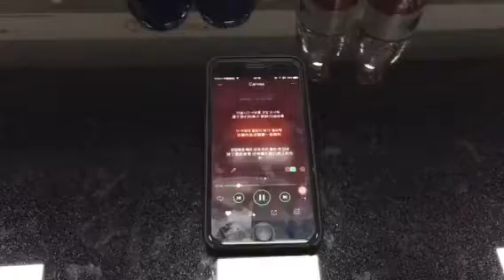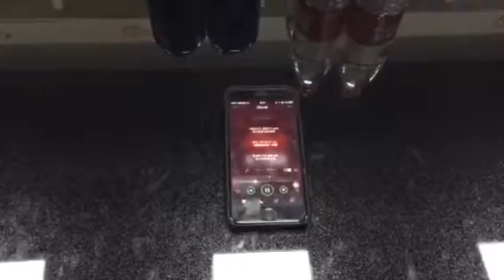Model OZ X-5A - TWS bluetooth speaker -OZZIE design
It is Model OZ-X5A, a pair of bluetooth speakers. One cellphone can connect the 2 bluetooth speaker at the same time. Then the two can play music simultaneously. Wow, amazing !